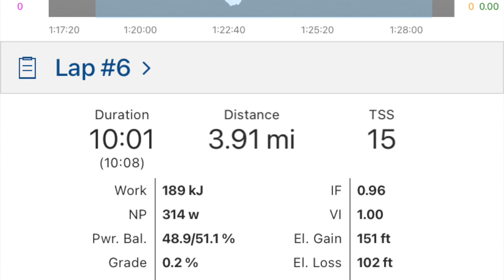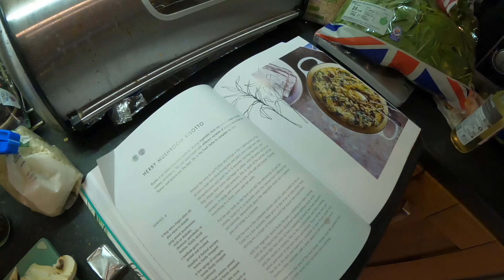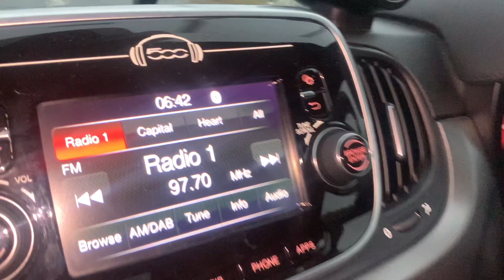2 Weeks Out... Cyclocross Is Coming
It's two weeks until the first race of the cyclocross season and I will be starting my cyclocross season in round 1 of the Miche Wessex Cyclocross league on the 4th September.

My training was a bit all over the place this week due to sessions being cancelled and also having bad doms from a gym session. So after a tough threshold session at the start of the week most of my training then resorted to good old zone 2 to keep the legs ticking over and also a zwift race which didn't go to plan.

It's the final push in training before the cyclocross season begins!